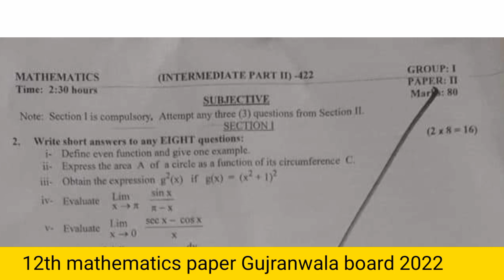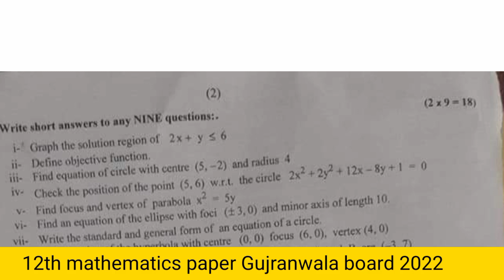12th math paper Gujranwala board -first time math paper bise Gujranwala-1st time math paper class12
today math paper Gujranwala board,
math paper 2022,
today math paper first time ,
first time math paper 2022,
2nd year math paper group1,
2nd year math first group paper 2022 Gujranwala board,
bise Gujranwala math paper 2022,
first time grw paper 2022,